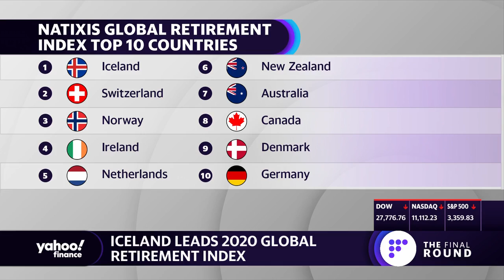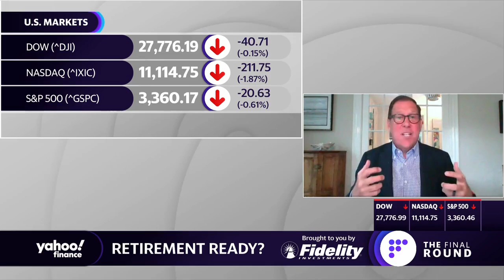Here are the best countries to retire in: Natixis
Edward Farrington, EVP of Institutional and Retirement at Natixis Investment Managers, joins The Final Round to discuss Natixis' 2020 Global Retirement Index and where the U.S. ranks.